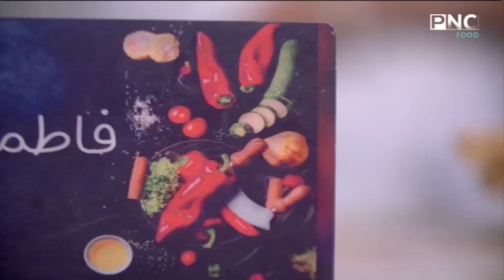طريقة عمل الطرب - كفتة الحاتي | العزومة مع الشيف فاطمة أبو حاتي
من حلقة برنامج العزومة - الخميس 30 يوليو 2020